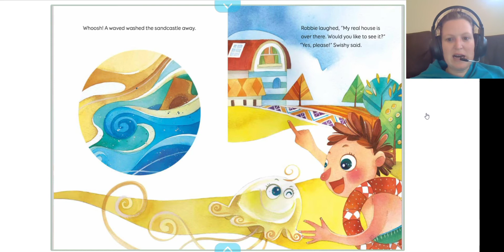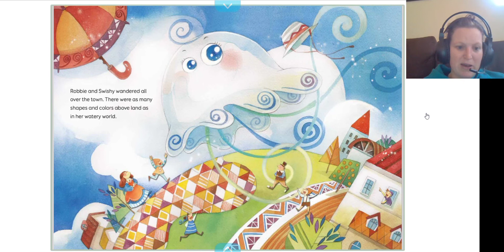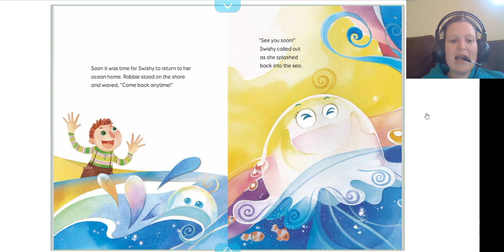Swishy the Jelly Fish